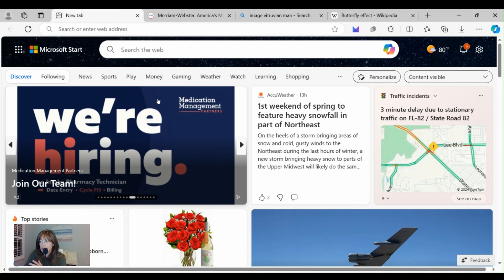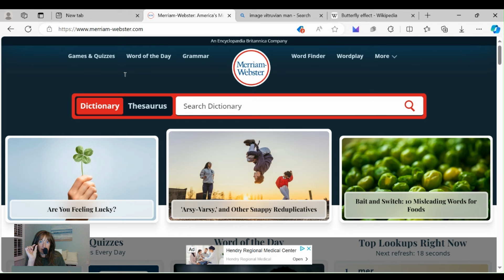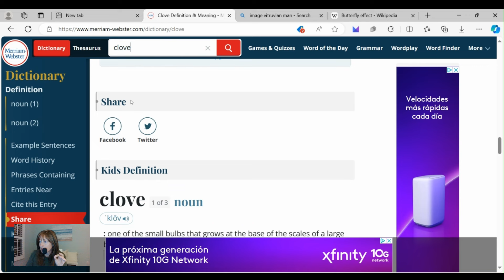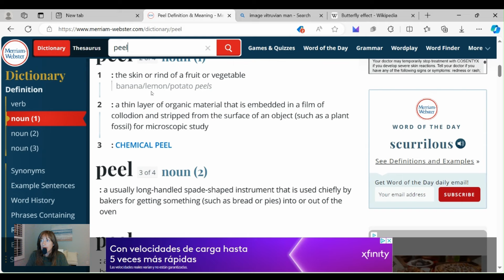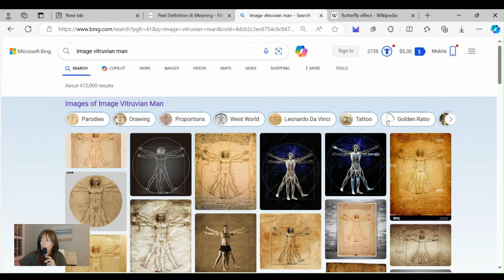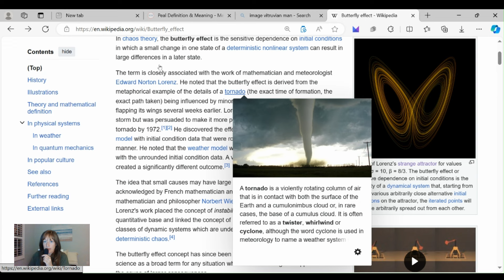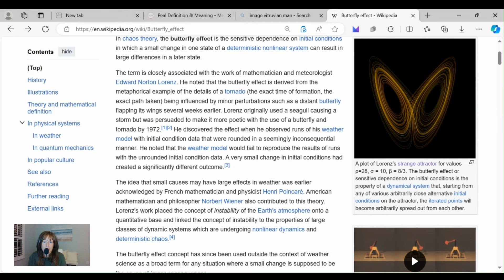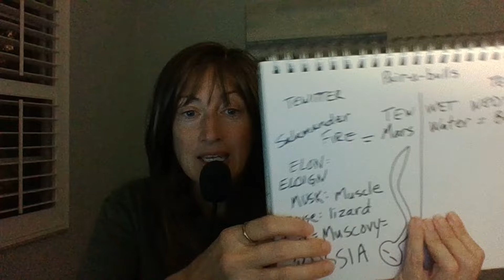Circling the Square - The Butterfly Effect - Changing the Weather SEE DESCRIPTION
Fasting today 3/21/2024 for our SOS call
SOS = Flare guns going off - dialing the gods - the gods receive our message tomorrow, roger that and 10-4! Perhaps the clock tower building is struck? Or is it struck 4-10 and then the butterfly emerges 4-11? The iron building is the nail, and Thor's hammer is the lightning strike?

Perhaps we are seeing this EARLY so that we can STOP it. Perhaps it is slated to occur on 4/10, but we are seeing it early on 3/22 so that we can flap our wings and change this event to a "wake up call," blunting it from the potential of a nuclear disaster.  YES YES YES. This event would have started WW!!! , but we are changing it to mmm.  From WWW to Golden Arches MMM

OMG YES - I have a story to confirm this - see you tomorrow